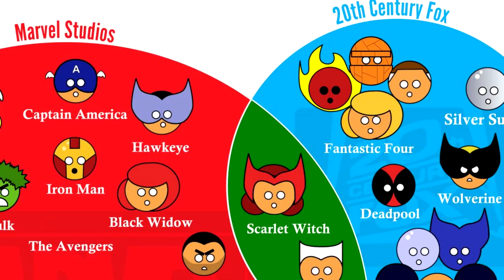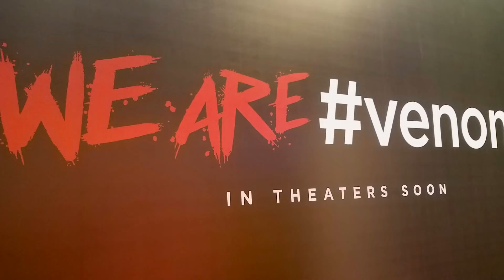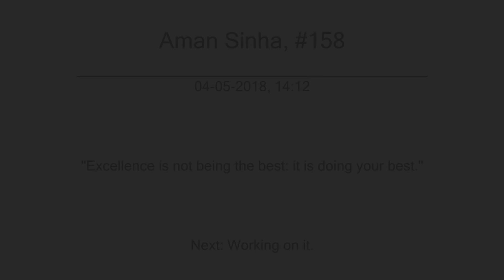Venom Official Trailer Breakdown in Hindi | SuperSuper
About: In this video I'm going to do a complete breakdown of Venom trailer, Venom full movie is releasing on 5th october, enjoy with eddie brock venom!
You're SuperSuper!
1 LIKE = More Motivation!